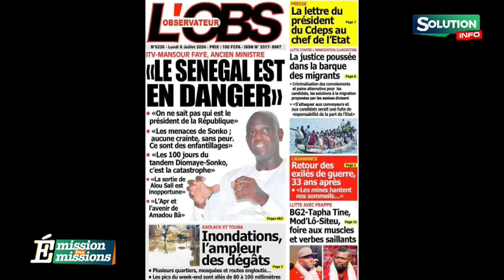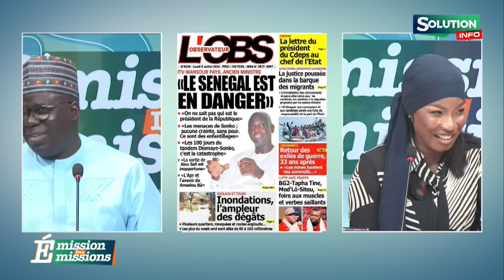EMISSION DES EMISSIONS 08 07 2024